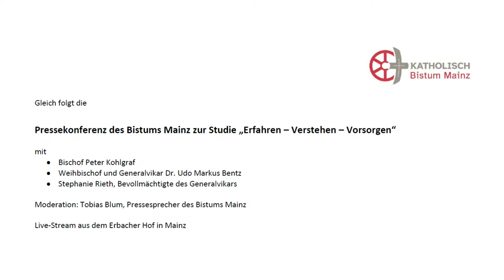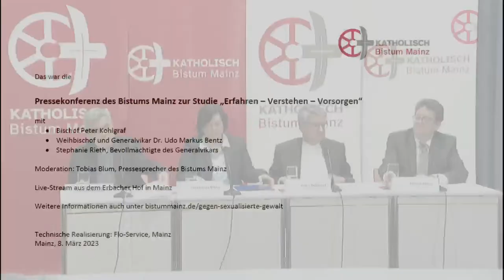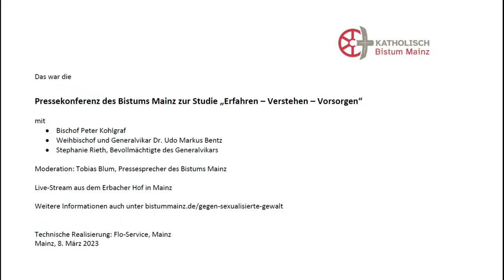Pressekonferenz zur EVV-Studie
Pressekonferenz zur EVV-Studie mit Bischof Peter Kohlgraf, Weihbischof und General-vikar Dr. Udo Markus Bentz und Ordinariatsdirektorin Stephanie Rieth, Bevollmächtig-te des Generalvikars; Moderation: Tobias Blum, Pressesprecher des Bistums Mainz. Live-Stream aus dem Erbacher Hof in Mainz.